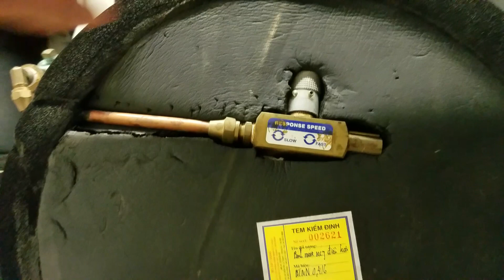Van điều hòa áp suất trong hệ thống Điều hòa không khí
Van điều hòa áp suất trong hệ thống Điều hòa không khí. Cách điều chỉnh van điều áp.
Va điều áp tạo ra chênh áp ổn định giữa đường cấp và đường hồi. Van tự động điều chỉnh lưu lượng để tạo ra chênh áp ổn định.